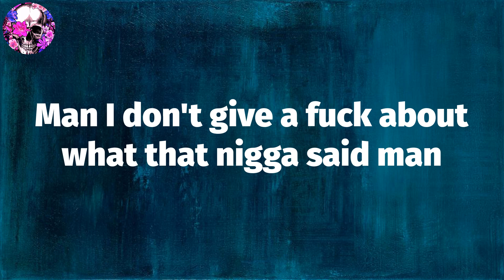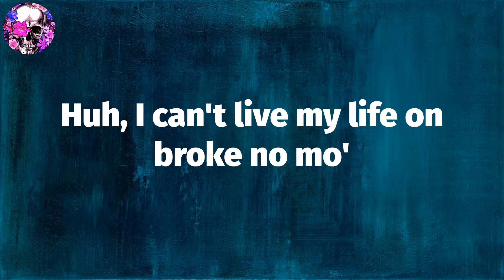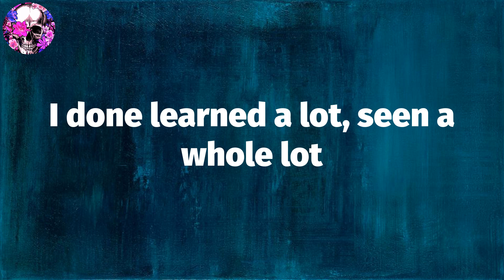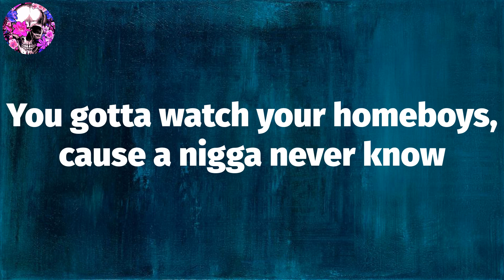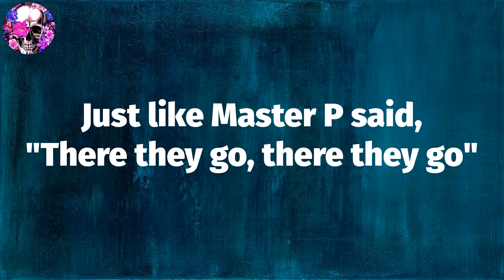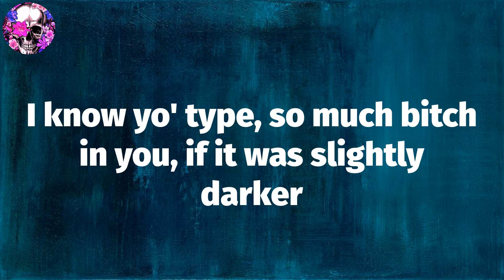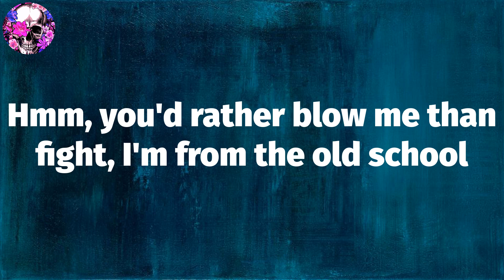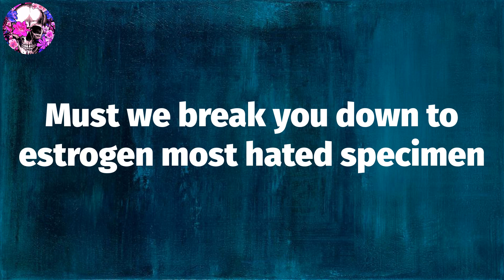Dr. Dre - Bitch Niggaz (Lyric Video) | Myspace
Dr. Dre, ""Bitch Niggaz"" Lyrics:
That's some good-ass weed
Check it out Dawg, this game is a motherfuckin' trip man
Word on the streets
Everybody always tryin' to run up on me
Hollerin' about word on the streets is this nigga said this
Man I don't give a fuck about what that nigga said man
That's what's wrong with you niggas, you niggas is just like bitches
Ho-ass niggas, talk too motherfuckin' much (speak)
Study your own, get your own, you know what I'm sayin'?
Be independent nigga, beotch
Yeah
Bitch niggas (bitch niggas)
Bitch-ass niggas (beotch)
Yeah I'm talkin' about you (beotch)
Bitch niggas
And you too (beotch)
Hmm, Dogg
I meet mo' bitch niggas than hoes, look here
And I really don't know, but that's just how it go (damn)
Dogg, so many niggas like to keep up shit
And just like a bitch (beotch) niggas be talkin' shit (nigga)
Smilin' in my face and then they blast me in the back (ka-ka-ka-ka-ka)
Niggas stay strapped from way back, cause payback, will
Make niggas wanna pop that shit
If you ain't ready for the game (uh-huh) nigga stop that shit
We rock that shit, my nigga Dre, drop that shit (right)
No mo' talkn', I'm walkin' and I'm poppin' the clip
Glock on the hip, set-trippin', drippin' and shit
If you act like a bitch (nigga) nigga you get smacked like a bitch
Bitch niggas, bitch niggas bitch niggas
There niggas don't know what the fuck is goin' on
Yo Dogg, check it kick back
Let me holla at these niggas for a minute
Straight off the streets of chaos and no pity
The aggravated, makin' these punk motherfuckers hate it
Compton is the city I'm from
Can't never leave the crib without a murder wea-pon
Huh, I can't live my life on broke no mo'
And most of these fools ain't shit but cutthroats
They smile in a nigga face, and for what?
They got the game all fucked up, and want my thing fucked up
I done learned a lot, seen a whole lot
The top notch nigga, I'm fiendin' for that spot
Now peep game on what Six-Deuce told me
These niggas after yo' paper, Dr. D.R.E. (wha?)
And these punk-ass hoes is lookin' for dough
You gotta watch your homeboys, cause a nigga never know
Oh, they'll be around, but when yo' paper get low
Just like Master P said, "There they go, there they go"
Bitch niggas uh-huh
Bitch nigga, a bitch nigga
Bitch nigga, hella bitch nigga
You's a bitch nigga, motherfucker bitch nigga
A bitch nigga, a bitch nigga
I know yo' type, so much bitch in you, if it was slightly darker
Lights was little dimmer my dick be stuck up in yo' windpipe
Hmm, you'd rather blow me than fight, I'm from the old school
Like Romey Rome homey yo, you owe me the right
To slap you, like the bitch that you are, that wanted to cap you
Every since you was mad doggin' me with that bitch in yo' car
Fool, "Who do you think you are? Mr. Big Stuff"
Man, you shit on Hitt, get yo' shit bust, plus
Pistol-whipped, cover it up, use yo' bitch's blush
Mr. Powder Puff yo', bark ain't loud enough, huh
I know Chihuahuas that's mo' rah-rah, ha ha
I have to laugh Dre, I bet he take bubble baths
You don't want no trouble with the Aftermath staff, trust me
Doggy Dogg, Diggy Doctor plus me
No you's a busta slash hussy, soft as a hush puppy
Must we break you down to estrogen most hated specimen
A bitch nigga